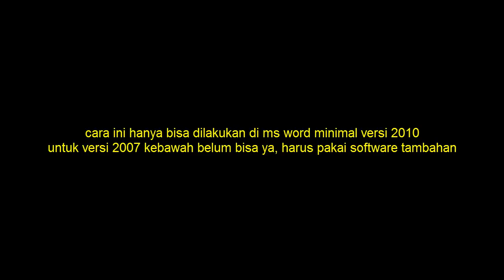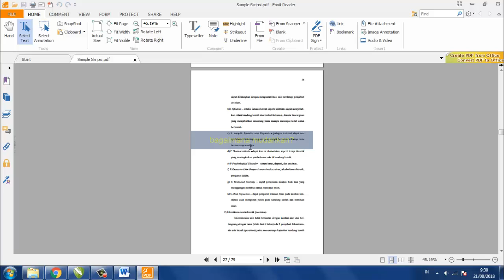Cara Mengubah File MS WORD jadi PDF Tanpa Software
Tutorial cara mengubah file microsoft word menjadi pdf tanpa bantuan software tambahan menggunakan ms word 2010.